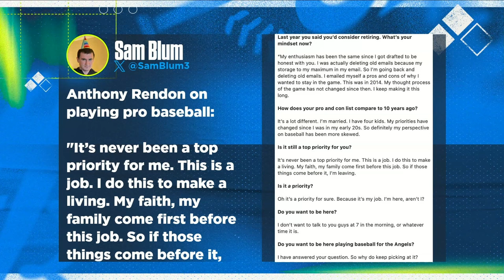Can the Los Angeles Angels win with Anthony Rendon? | Flippin' Bats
Ben Verlander and Alex Curry react to the Los Angeles Angels' third baseman Anthony Rendon's comments from Monday, where he said that baseball has "never been a top priority" for him. Can the Angels count on Rendon this season?

Can the Angels win with Anthony Rendon? | Flippin' Bats